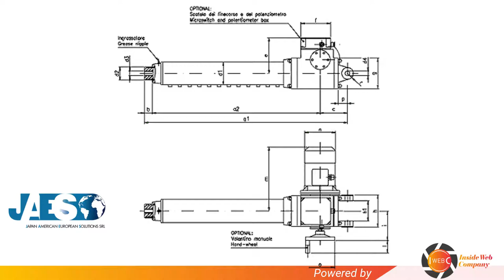ELE FANTINI ALC, ALP, ALV, SCV complete series - Linear actuators - Attuatore lineare - 线性执行器